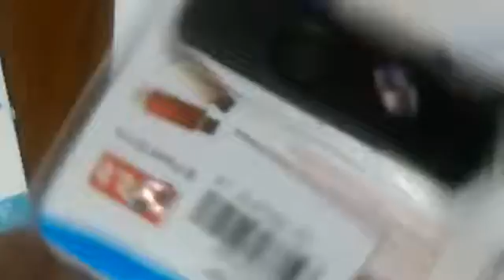2 en 1 de 8 GB USB OTG 2.0 Flash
comprado en gearbest